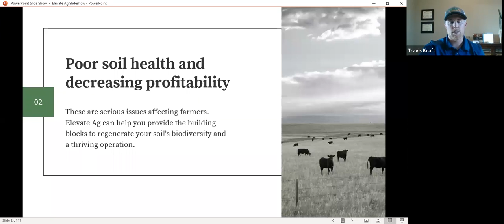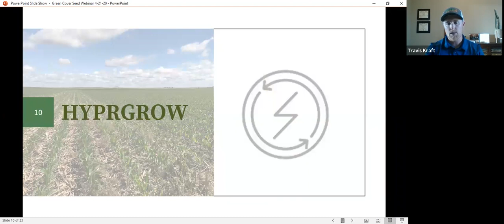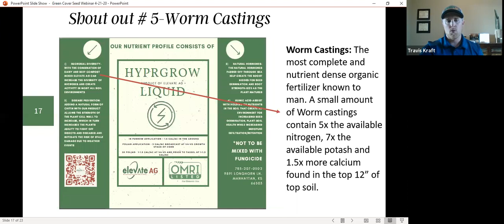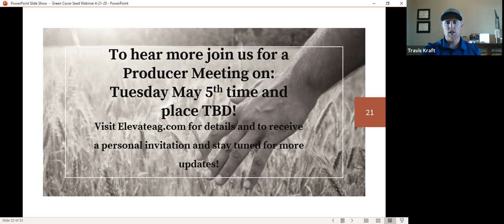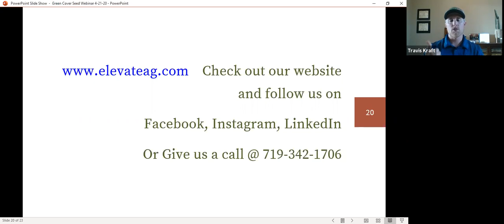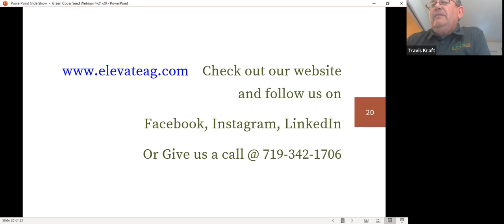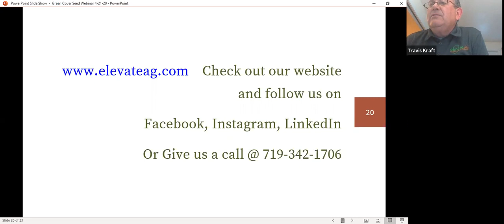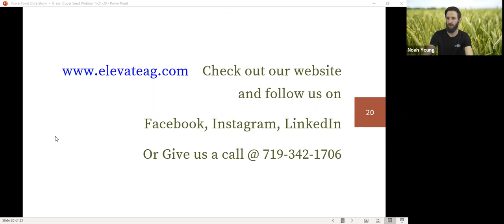Soil Biology with Arman Miller & Travis Kraft from Elevate Ag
Arman Miller and Travis Kraft from Elevate Ag joined us to talk about biological products and compost extracts.